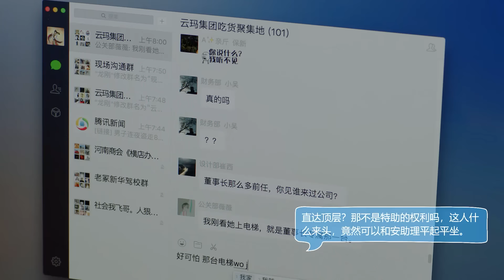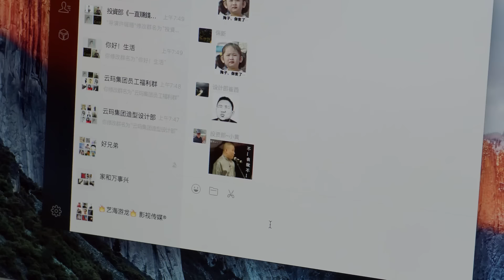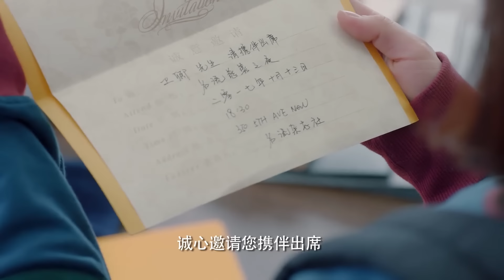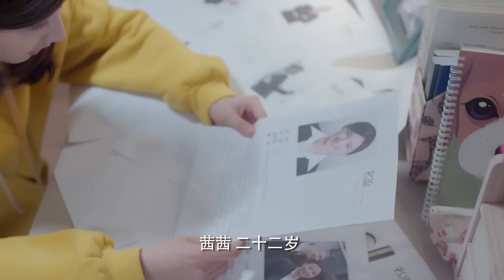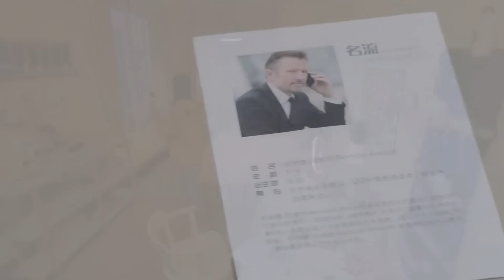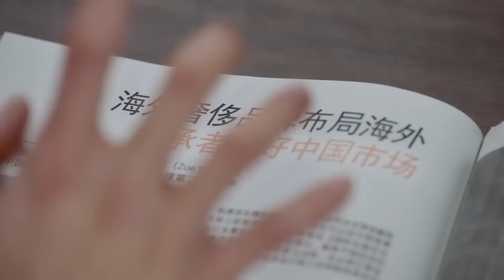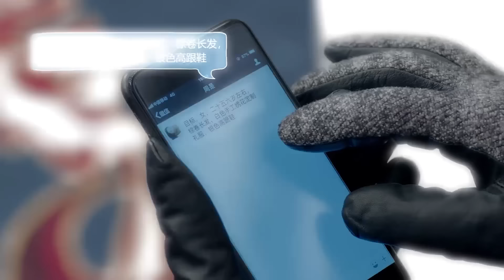Movie | 不起眼的灰姑娘竟是霸總未婚妻，被他改造後驚艷全場！